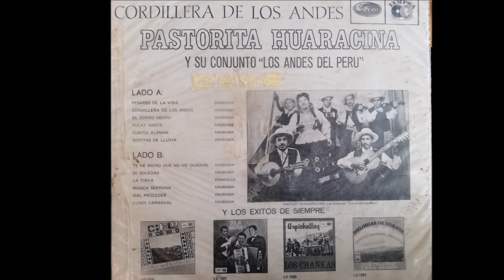PASTORITA HUARACINA == MAL PROCEDER